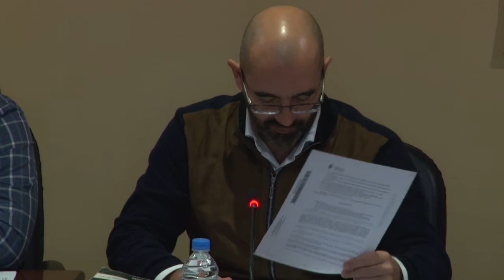PLENO ORDINARIO NOVIEMBRE